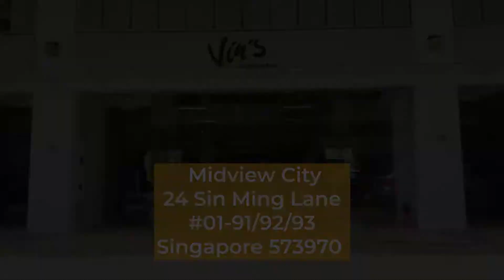Take A Peek At Our New Cars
Looking for a new car in the next few months?

In celebration of the opening of our new showroom at Midview City, Vin's Automotive Group brings to you our...

🎉🎊🚗 NEW SHOWROOM Promotion! 🚗🎉🎊

When you purchase a new car from us, especially the Honda Shuttle, the Mercedes Benz GLA180 and the New 2020 Honda Fit, from now until 19 October 2020, you will be assured of getting your new ride at the BEST PRICE POSSIBLE! 😎

In addition, you'll get either one of these packages:

- "Something BEST" Package 👍🏼 for the Honda Shuttle (3 variants to choose from)
- "Something PRESTIGIOUS" Package 💎 for the Mercedes Benz GLA180 Urban Edition, or
- "Something NEW" Package 🆕 for the New 2020 Honda Fit.

All these packages come with:

🔥 1. Flexible loan options with low interest at 1.98%,
🔥 2. FREE Accessories worth from $1,000 to $2,000 (depending on model)
🔥 3. FREE 5 years warranty
🔥 4. FREE 5 years servicing worth from $1,800 to $2,000 (depending on model).

But what if you're not ready to get yourself a brand new car?

Well, you always have the option of getting a used consigned car from us, or even lease one at the most competitive prices!

So drop by our NEW SHOWROOM at Midview City to view and test drive your new car! We are sure you can find Something Best, Something Prestigious and Something New here at Vin's Automotive Group.

Our new showroom is located at:
Midview City
24 Sin Ming Lane
#01-91/92/93
Singapore 573970